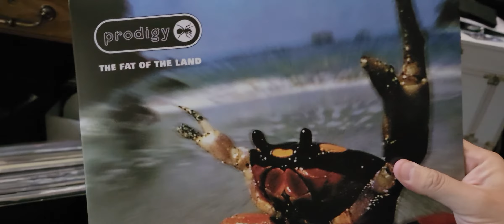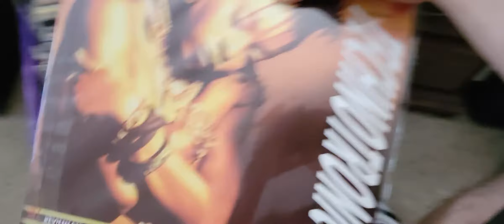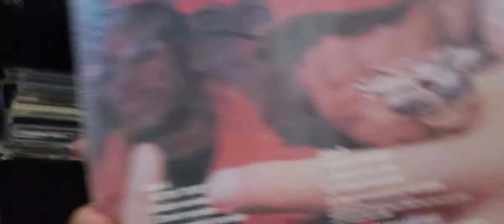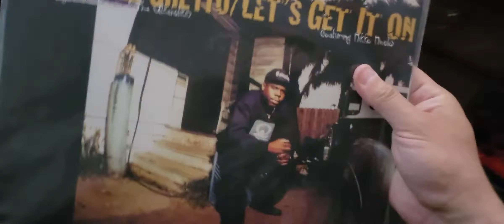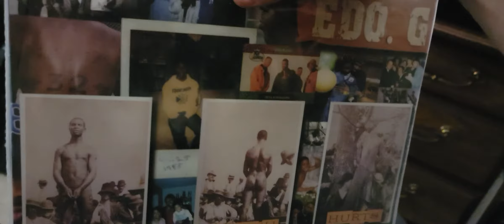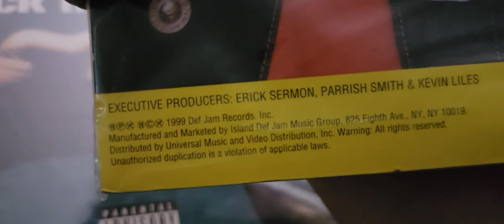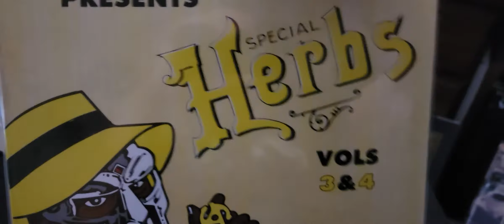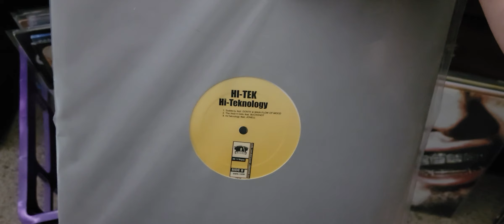Vinyl Update New Acquisitions May '21 Pt. 1